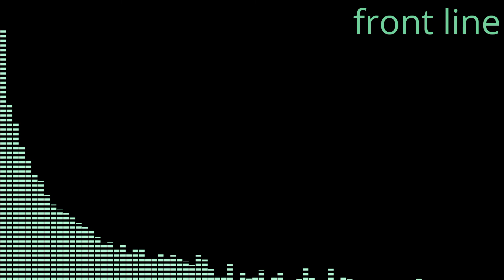Front line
Electro synth edm